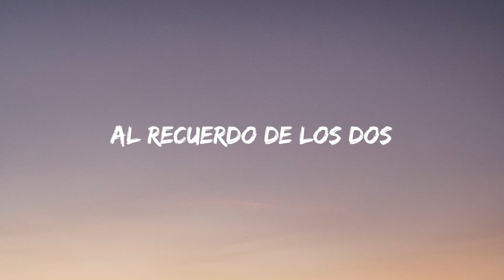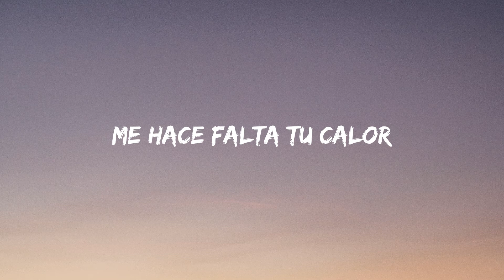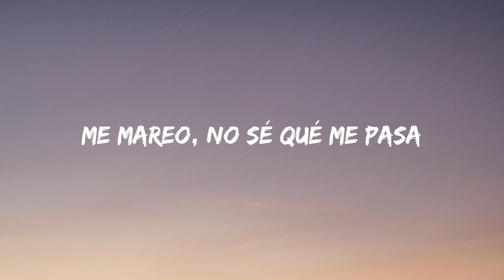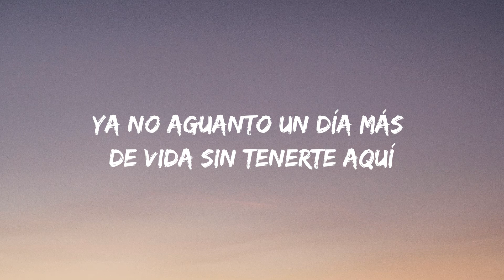Luciano Pereyra - Quédate (Lyrics)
Quédate Lyrics:
Hoy me encuentro en el camino
Me despierta un nuevo sol
La distancia es quien me acerca
Al recuerdo de los dos
Es verdad, no es suficiente
Verte en el teléfono
Porque extraño tu mirada
Me hace falta tu calor
Ya sé que es parte de mi egoísmo
Pero sin ti nada es lo mismo
Y ya no aguanto un día más de vida sin tenerte aquí
Juro que no pido nada
Más que llegue el día de volverte a ver
Cuando vuelo tan lejos de casa
Me mareo, no sé qué me pasa
Aunque intento ser fuerte
Mi cuerpo no encuentra sentido si no estás aquí
Mis historias se escriben contigo
Y mis noches se llenan de frío
Te lloro y me río, como un loco perdido
Que vive y muere de amor
Ya sé, es parte de mi egoísmo
Ya no aguanto un día más de vida sin tenerte aquí
Te juro que no pido nada
Y cuando el día termine
Quédate, quédate, no me sueltes
Quédate, que no quiero perderme
Ya muy pronto estaré ahí
Junto a ti
Quédate, quédate entre mis brazos
Quédate, para no separarnos